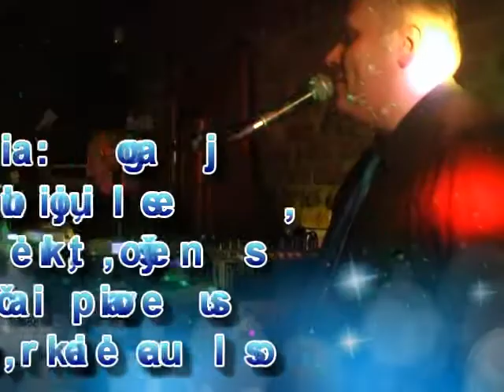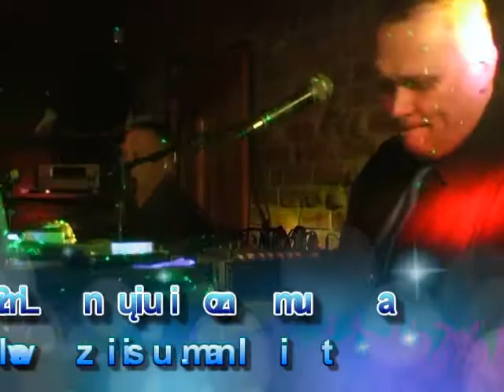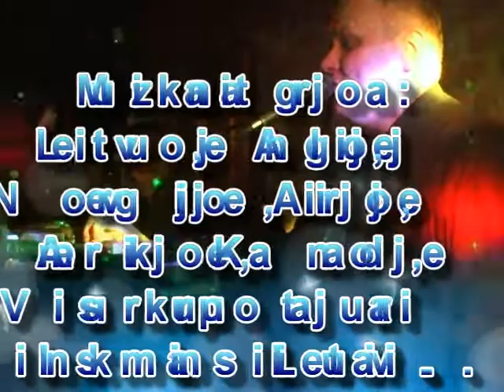🎤🎹🎷🎺❗Raimundas ir Virginijus Žiūkai❗ "Ilgiausių metų" 📞 📞🎤🎹🎷🎺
❗SKAMBINKITE ❗
🇱🇹 🇬🇧 ️🇷🇺 Repertuaras: Lietuviškas, Angliškas, Rusiškas.

❗JUMS ĮDOMU IR NORITE DAUGIAU TOKIŲ VIDEO?
❗PAREMKITE IR JŲ ATSIRAS DAUGIAU IR NAUJESNIŲ:
❗Swedbankas : LT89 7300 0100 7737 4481 Raimundas Žiūkas
❗PASKYROJE RAŠYKITE : AUKA UŽ GRAŽAS DAINAS